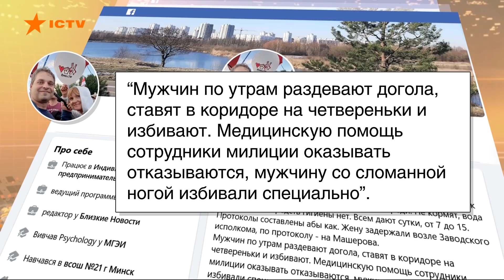Отказался подписывать протокол на выборах: в Беларуси нашли мертвым директора музея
В Беларуси директора Волковысского военно-исторического музея имени Багратиона Константина Шишмакова нашли мертвым.

Он отказался подписывать избирательный протокол и пропал.

Согласно данным TUT.BY, смерть Константина не имеет криминального характера, а больше походит на суицид. Однако Следственный комитет пока не комментировал трагедию.